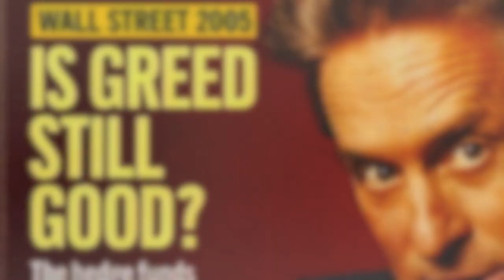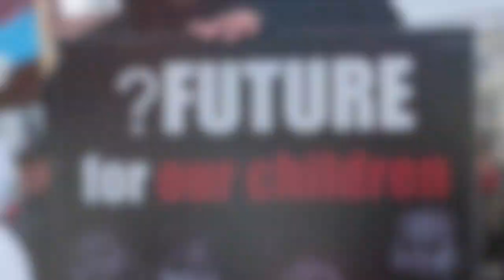Grievous Angels with Charlie Angus Reactionary Blues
From the new Grievous Angels CD Great Divide.
Charlie Angus -- guitar, vocals
David Patterson -- lead guitar
Peter Jellard -- accordion
Tim Hadley -- bass
Al Lamore -- drums